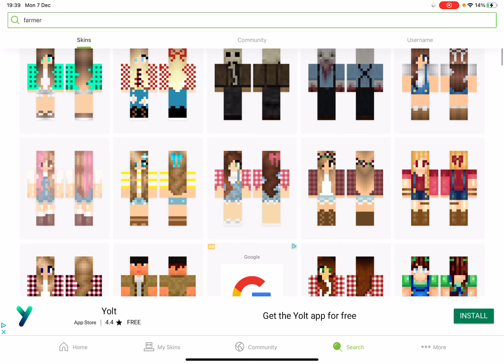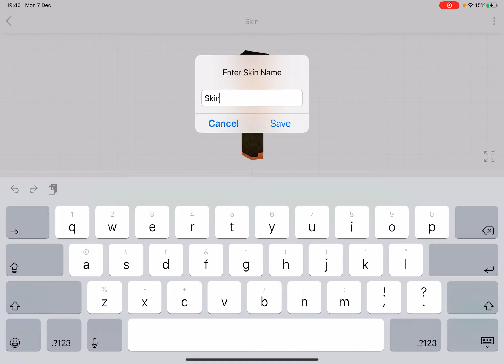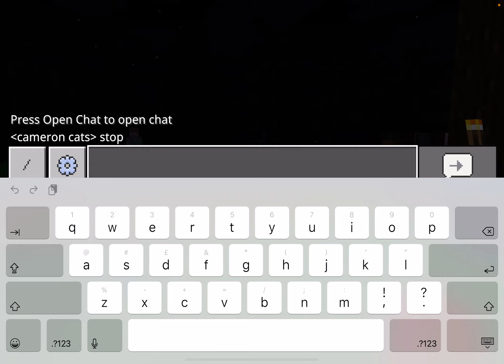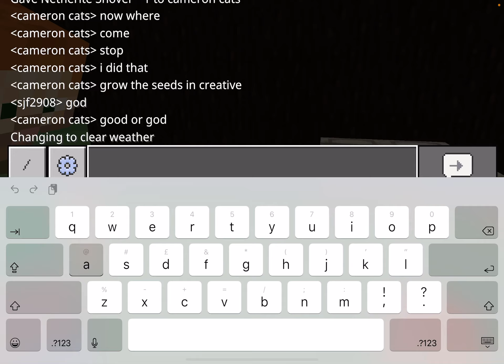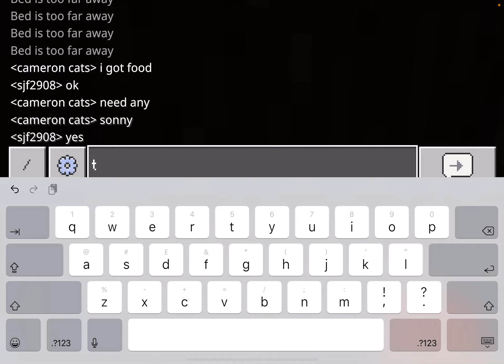A city in minecraft